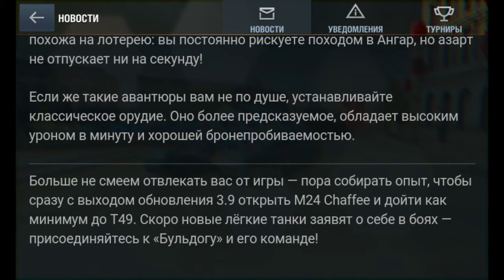Wot Blitz что будет в следущем обнове 3.9